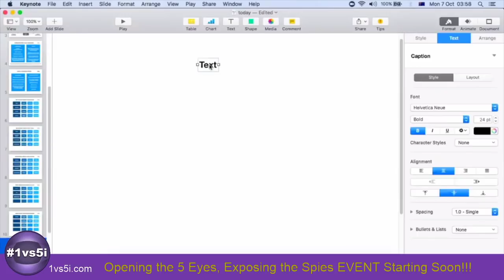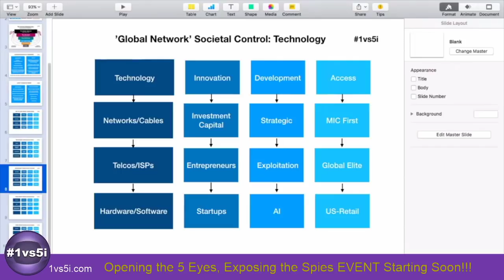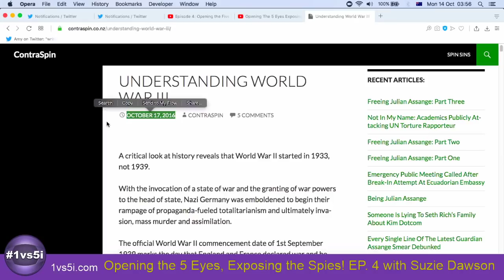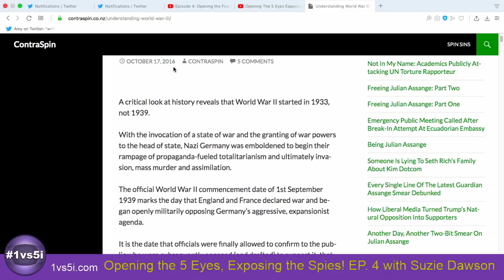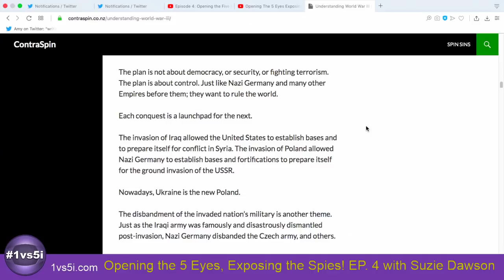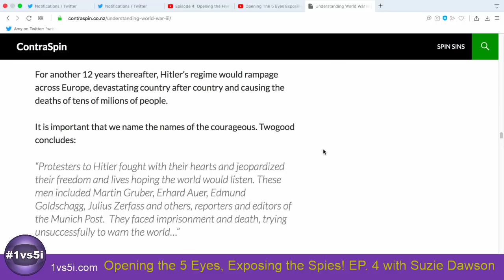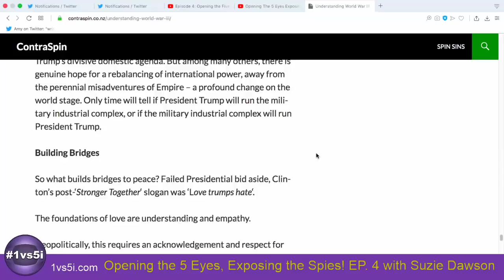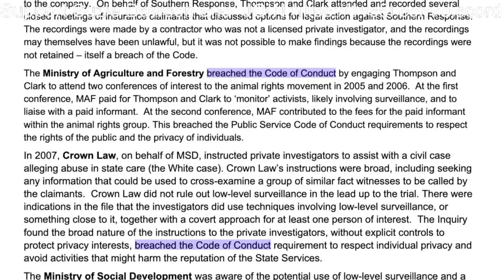Episode 4: Opening the Five Eyes: Exposing The Methods of the Spies - a 1vs5i Live Event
Courageous Kiwi journalist Suzie Dawson takes us to school on how Western intelligence agencies benefit from and are involved in fomenting World War III.

Other Twitter accounts to follow:  @Suzi3D